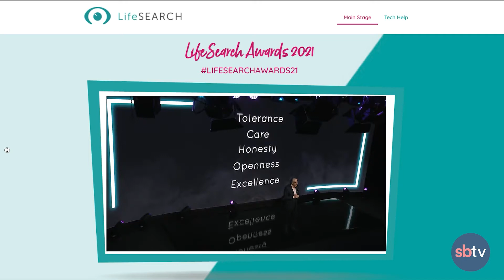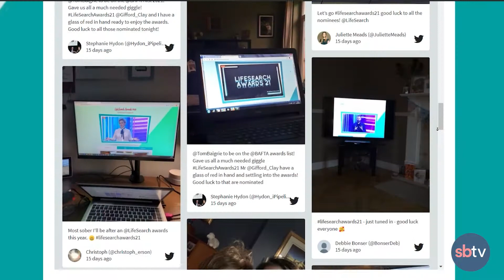Behind the Scenes at LifeSearch Awards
A behind the scenes sneak peek at the 2021 LifeSearch virtual award ceremony, hosted at our studio.